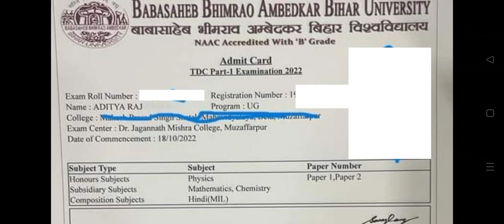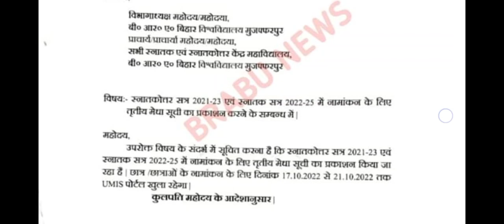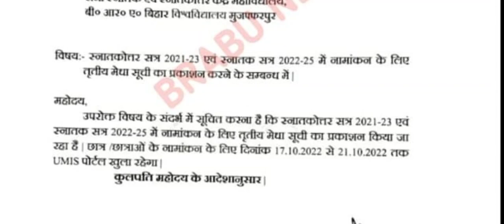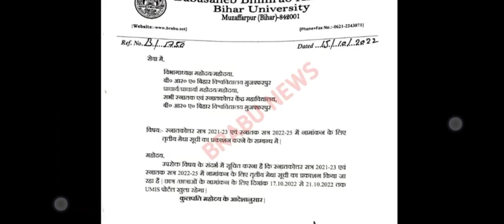brabu news:- part 1 exam,part 2 result 2019-22,part 1 special exam,ug pg admission 2022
brabu part 1 admit card 2021-24